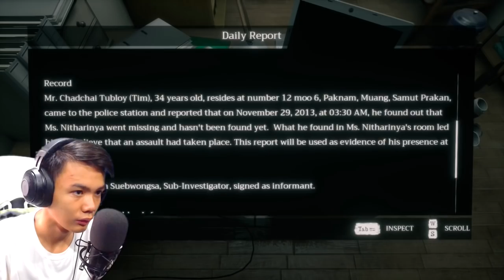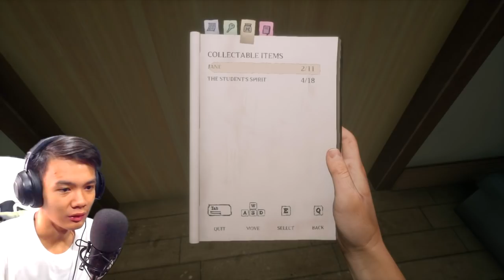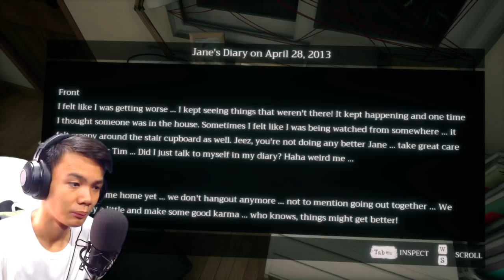Home Sweetie Home! | Home Sweet Home - Part 2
➡ ANG SAYA AT Creepy...
´´´´¶¶¶¶¶¶¶¶¶¶¶  ★彡 ORAYT 彡★